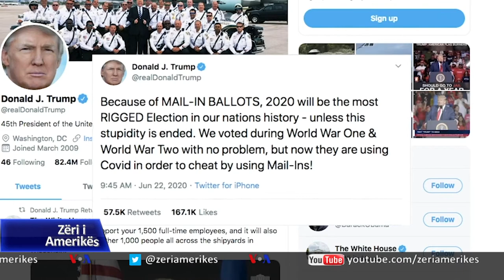SHBA, miliona vota me postë. Sfidë për rezultatin e zgjedhjeve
Frika për infektimin nga koronavirusi po krijon presion ndaj proceseve elektorale në Shtetet e Bashkuara, ndërkohë që gjithnjë e më shumë amerikanë po votojnë nëpërmjet postës, në shtetet që e lejojnë këtë mënyrë votimi. Zëri i Amerikës shqyrton balancën që nevojitet mes votimit fizikisht dhe votimit nëpërmjet postës.